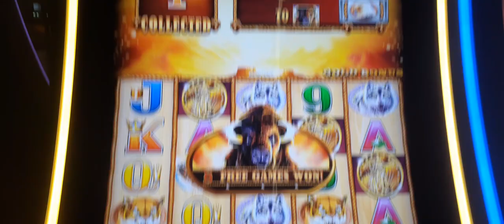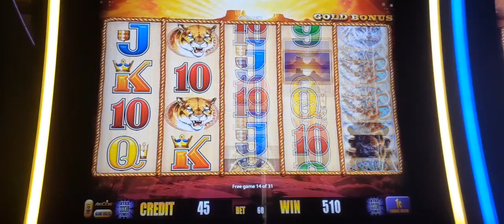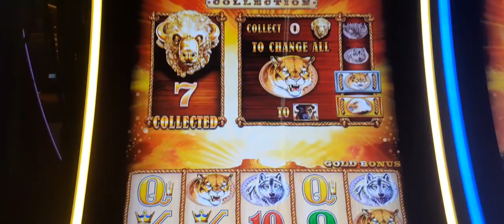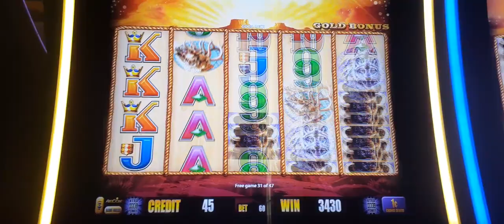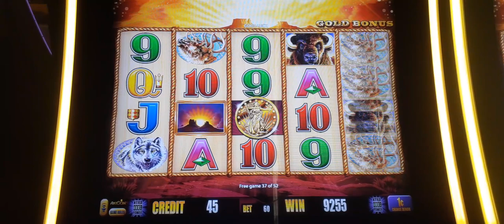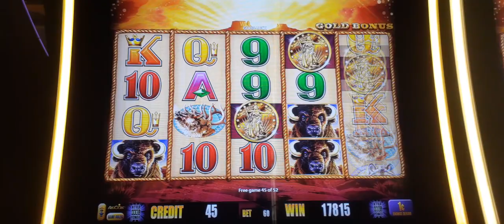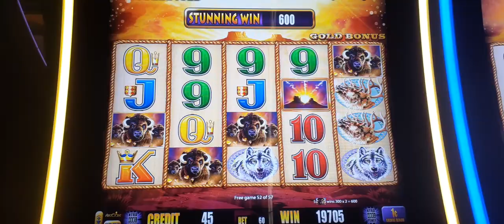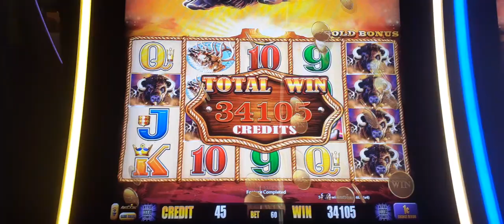BUFFALO GOLD 57 SPIN BONUS BIG WIN!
Winning $341 dollars in a 57 spin bonus on a BUFFALO GOLD slot machine betting 60 cents with up to 13 gold buffalo heads!